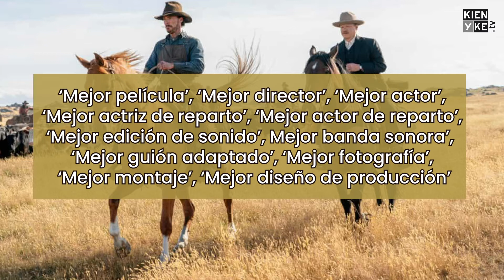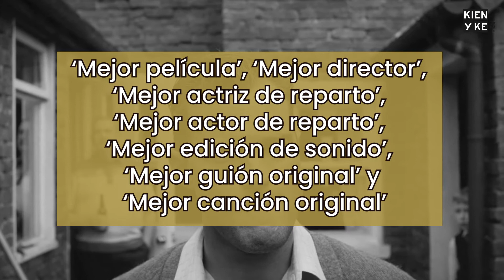Las películas más nominadas a los Óscar 2022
Los Premios Oscar darán apertura a su más reciente edición este próximo 27 de marzo en Los Ángeles, donde estarán presentes los mejores directores y actrices de la pantalla grande en el cine para ser condecorados.